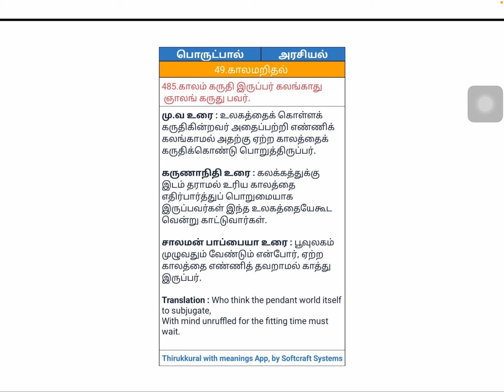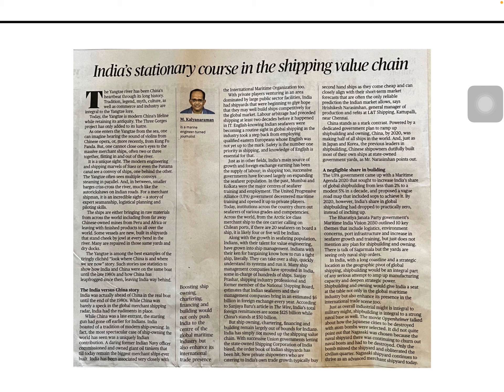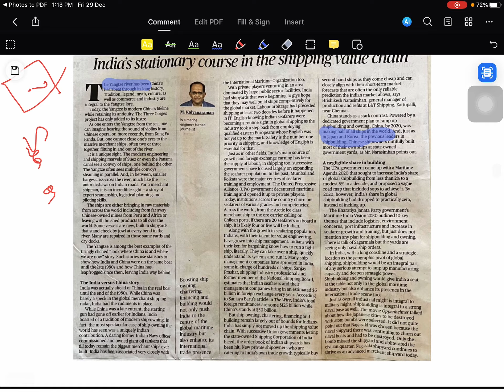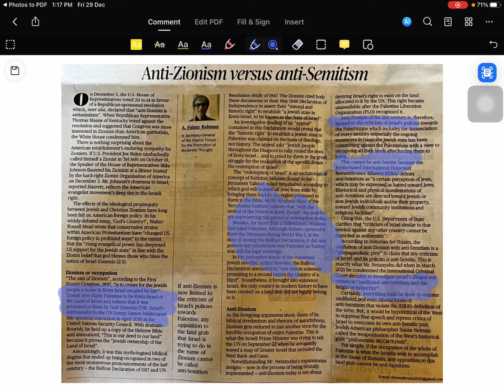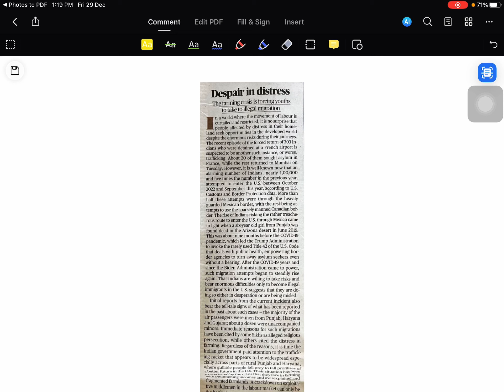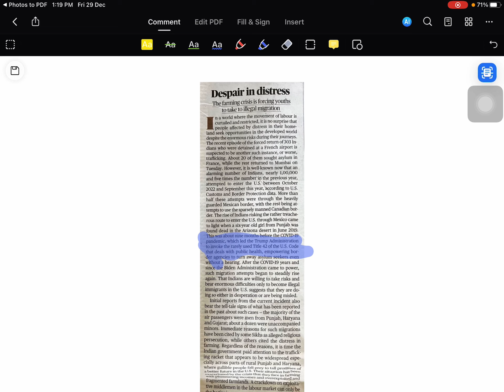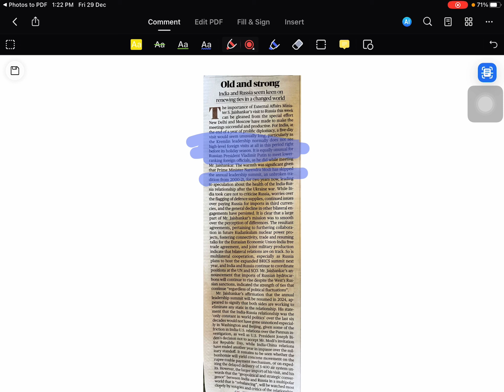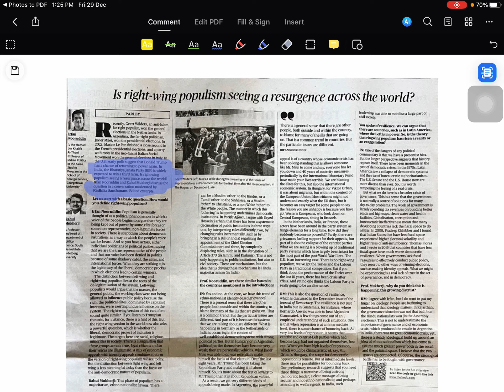THE HINDU | CURRENT AFFAIRS | UPSC | TNPSC | TAMIL | 29 December 2023